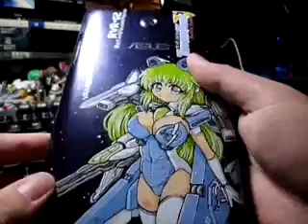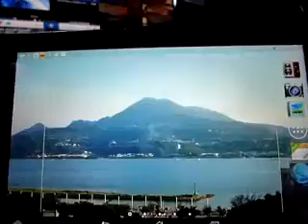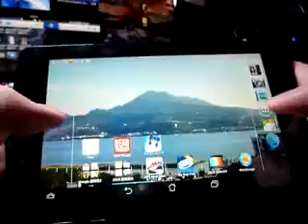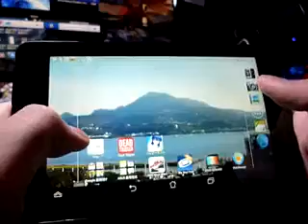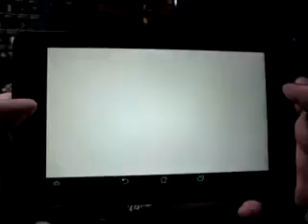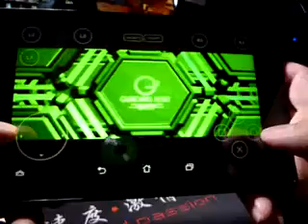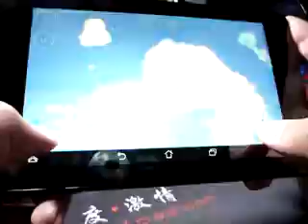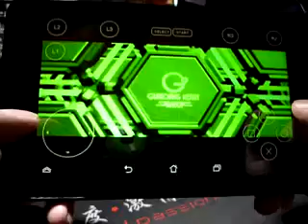ASUS HD7 THUDERFORCE5 01